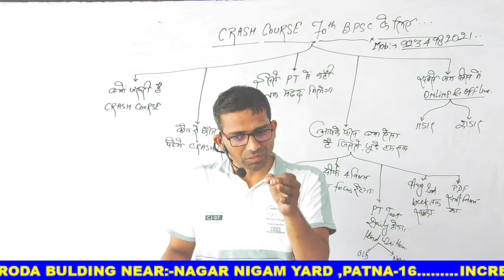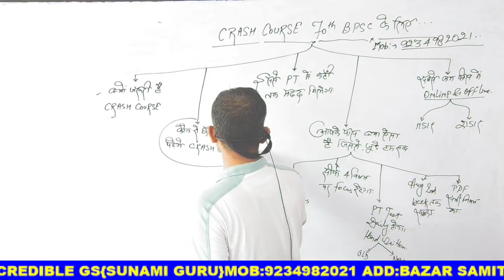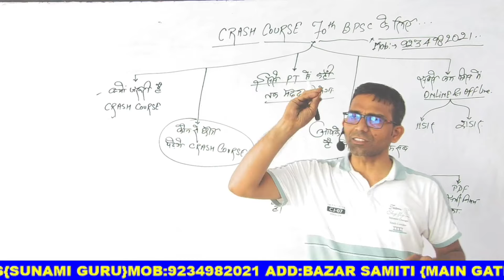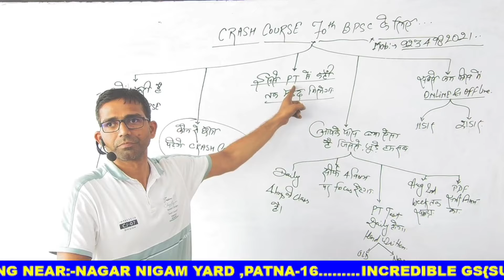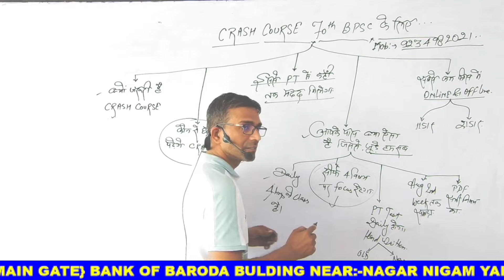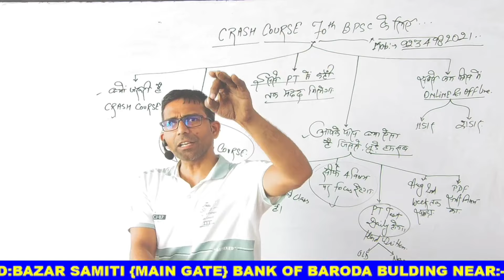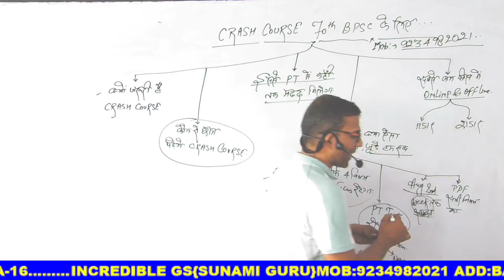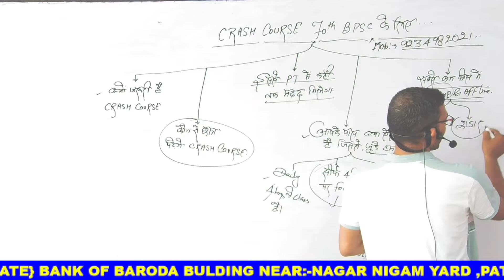70th BPSC PT Crash Course सबसे कम Fee में पढ़े / Complete Strategy of 70th BPSC CRASH COURSE /ncert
70th BPSC PT Crash Course सबसे कम Fee में पढ़े / Complete Strategy of 70th BPSC CRASH COURSE /ncert

Teligram se jude...
66-67th BPSC MAINS GS & HISTORY OPTIONAL

Sujeet Kumar is Well Know Motivational Speaker,IAS/PCS Teacher,and Founder Of Incredible Gs in India..

SDM ki सुनामी पैदा कर देगा